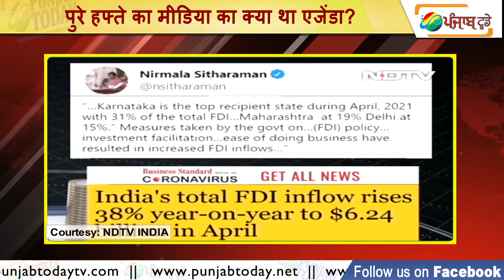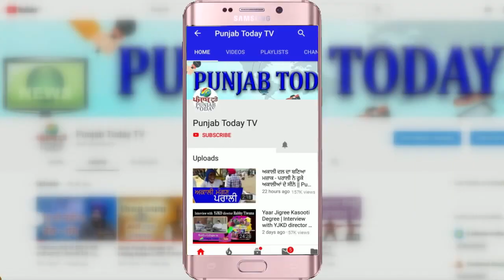पुरे हफ्ते का मीडिया का क्या था एजेंडा? Real Media | Ravish vs Arnab | Punjab Today TV